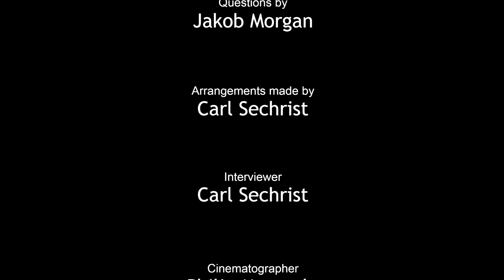Everyday Beauty; An interview with Hans Habeger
An interview with Hans Habeger.